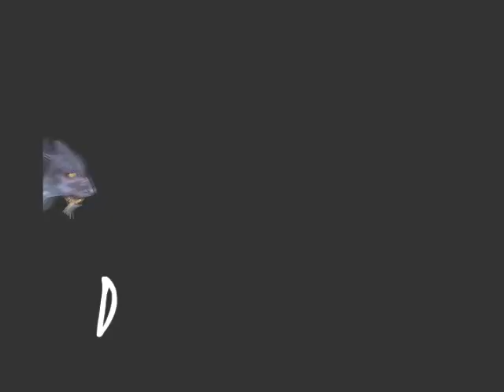World of Warcraft Bleeding Love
The story of two elves, seperated by a raging war, they find love in each other and must fight against all odds to keep it.
A Druage Inc. Music video.
Song is Bleeding Love by Leona Lewis. I used Sony Vegas for editing, as well as WoW Model Viewer.
Sony Vegas was acting up on me a bit tonight so I had trouble synchronising the fade ins/fade outs the way I normally do so I apologise for that.